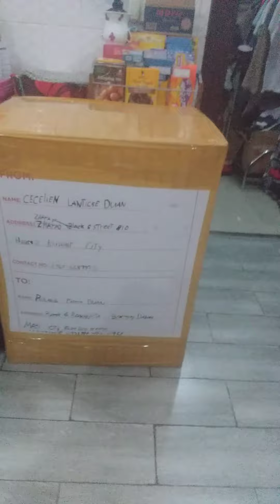guys impish nanaman tau sa mga trabaho